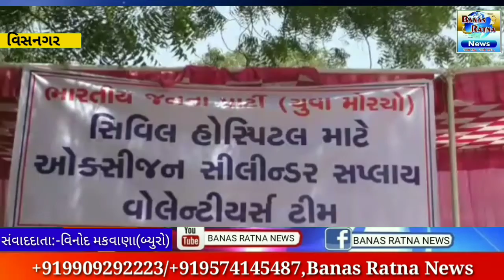Banas Ratna//Gujarati samachar....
વિસનગર સિવિલ હોસ્પિટલ ખાતે ધારાસભ્ય ઋષિકેશ પટેલના પ્રયત્નોથી સેન્ટરલાઈઝ ઓક્સિજન સાથે 40 બેડની સુવિધા યુક્ત કોવિડ સેન્ટર શરૂ કરવામાં આવ્યું છે...